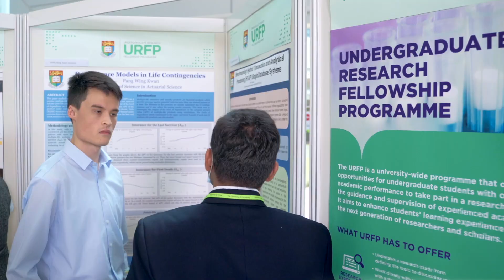Poster Session of the Undergraduate Research Fellowship Programme (URFP) 2022-23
Thirty three undergraduate students participated in the Poster Session of the Undergraduate Research Fellowship Programme (URFP) 2022-23 held on April 19, 2023 to share their research findings and experience with the HKU community.  The Poster Session provides a platform for participating students of the URFP to share the research, scholarship and creativity activity with other fellow HKUers and faculty members who serve as URFP project supervisors.

Six best presenters were selected by a selection panel consisting of Professor Ian Holliday, Chairman of the Working Group on URFP and Vice-President (Teaching and Learning), members of the Working Group on URFP: Dr Eric C. Ip, Faculty of Law; Dr Olivia Leung, Associate Dean (Teaching and Learning), Faculty of Business and Economics; Dr Thiyagarajan Vengatesen, Assistant Dean (Experiential Learning), Faculty of Science; and Dr Patrick Chung, Clinical Associate Professor, Department of Surgery, LKS Faculty of Medicine.